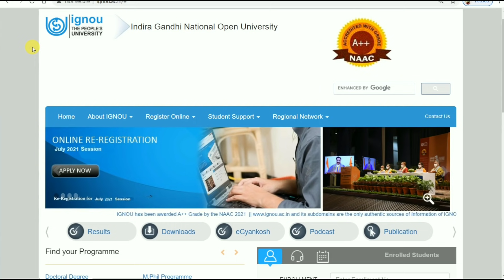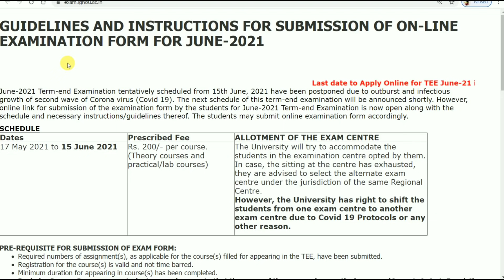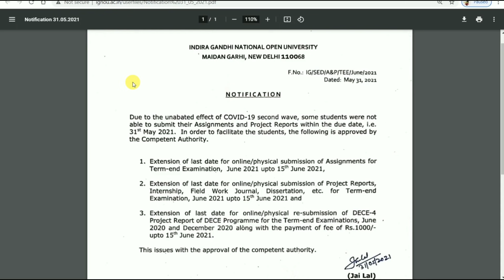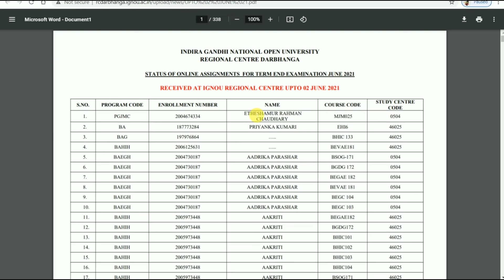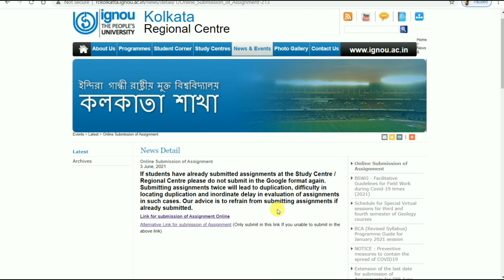ignou 5 important Notifications for June 2021 Exams, Assignment Submission List Out By TIPS GURU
Direct link for June 2021 Exams Assignment Submission NOTICE.

Direct link for Convocation Registration Form .

Direct Link for Grade card Page.

ignou
assignment design
Tips guru
Ignou
Ignou assignment last date
Ignou result

ignou.ac.in

TIPSGURU